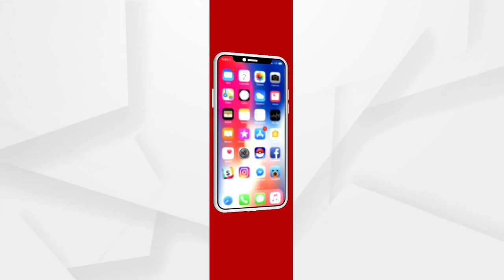ତମନ୍ନା ଭାଟିଆଙ୍କ ସନ୍ୟାସିନୀ ରୂପ